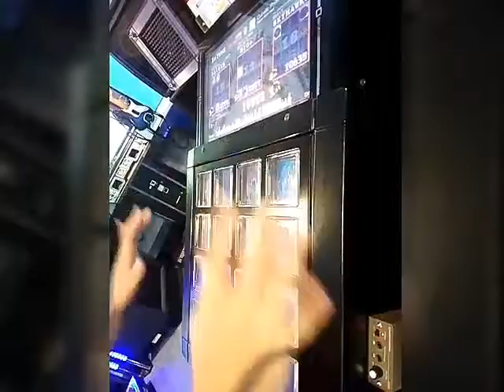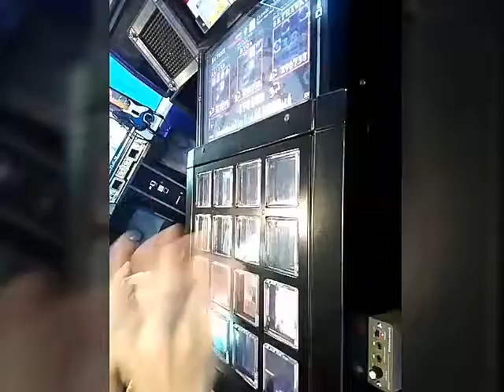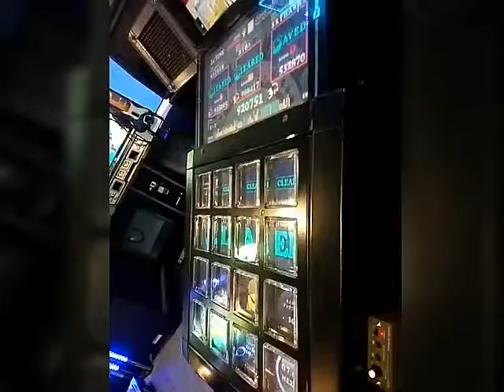[jubeat] clan Qubellic Qubellic Prism (EXTREME)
QubellのシステムBGMをメドレーとして作られた曲で前作では幻曲と呼んでました(個人として手に出来ず幻として言ってました)、無事clanにて解禁しプレー出来たので嬉しさ満載です(*´ω`*)